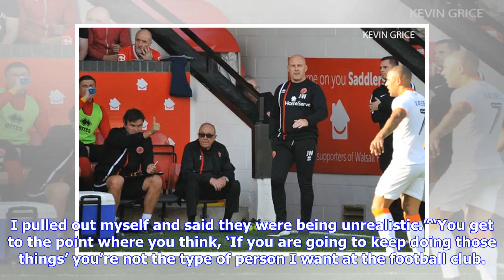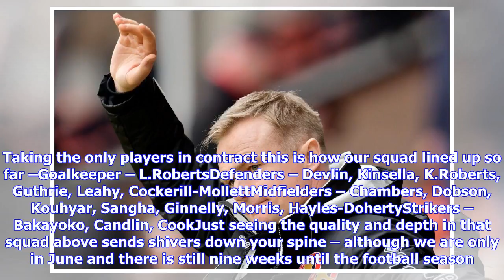Breaking News | Walsall Boss Pulls Out Of Deal After Player Wanted More Money | Vital Walsall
Walsall boss Dean Keates has today showed defiance that the club won’t be held to ransom whilst negotiating over contracts for new signings. In an interview with Express And Star Keates said that he was close to completing his third signing of the summer but the player in question asked for more money and continued to “move the goalposts” so Deano pulled out of the deal.“They kept moving the goalposts and I got to the point where I felt enough was enough. I pulled out myself and said they were b...